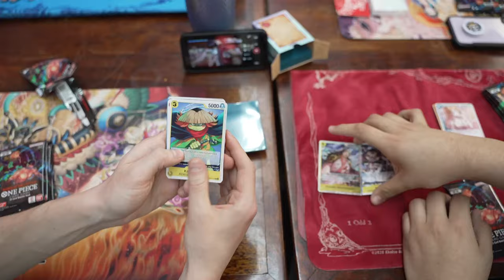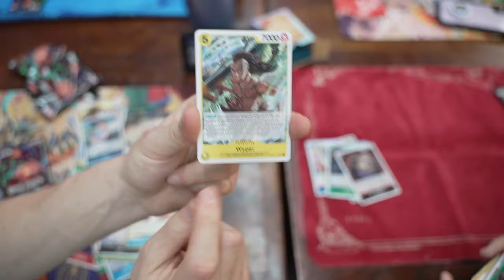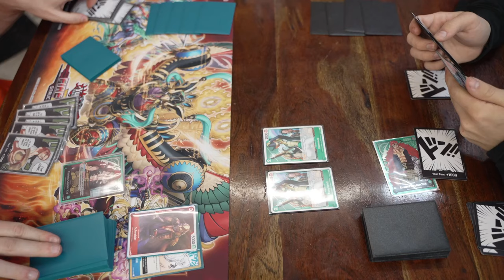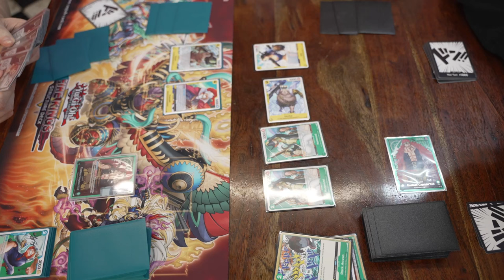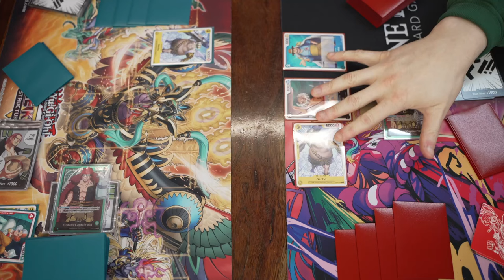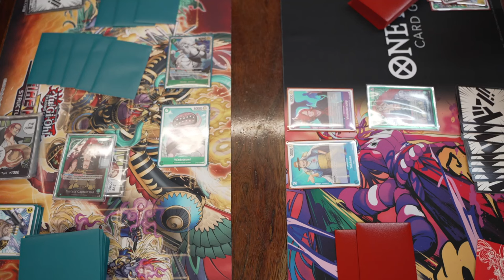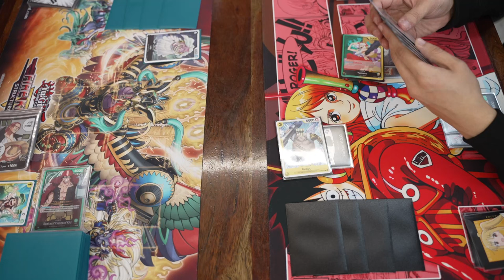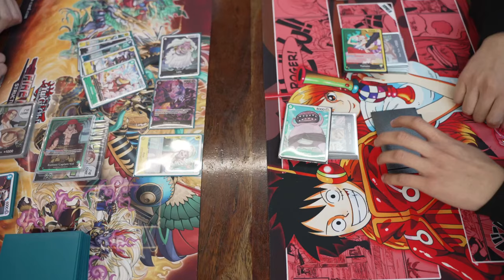THE BEST ONE PIECE CARD GAME WINGS OF THE CAPTAIN PRERELEASE VLOG!